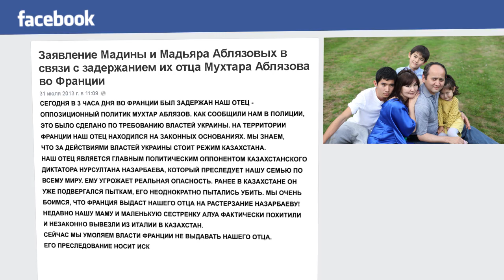Арест Мухтара Аблязова во Франции